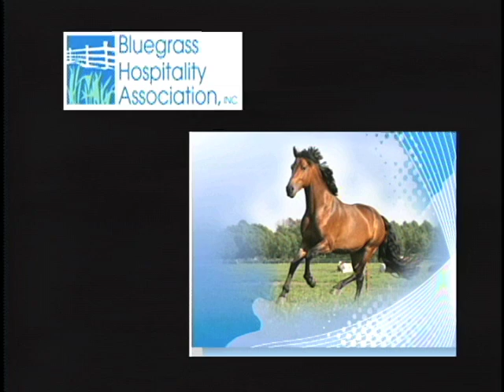WoodSongs 707: Tom Chapin, Si Kahn & Ken Waldman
Special Broadcast taping about using music to better our homes, communities and Mother Earth.

TOM CHAPIN is a three-time Grammy award winning artist and an active board member of WhyHunger, the organization which the artist's older brother, the late singer-songwriter/activist Harry Chapin, founded (as World Hunger Year) in the 1970s. He co-wrote material with Si for the Bristol Bay project CD.

SI KAHN is an award winning songwriter, author and playwrite. He is one of the leading Appalachian voices calling for the protection of hometowns and communities in the southern mountains. He was chosen as the lead resource person for Musicians United to Protect Bristol Bay in Alaska because of his widespread reputation and credibility in the folk, bluegrass and Americana music communities, his recognized skill as a songwriter in many genres, and his long career as a civil rights, labor and community organizer.

KEN WALDMAN has toured throughout North America as Alaska's Fiddling Poet since 1995. He is the author of six poetry collections and has released seven CDs. This former college professor draws on his 25 years in Alaska to produce poems, stories, and fiddle tunes that combine into a performance uniquely his o